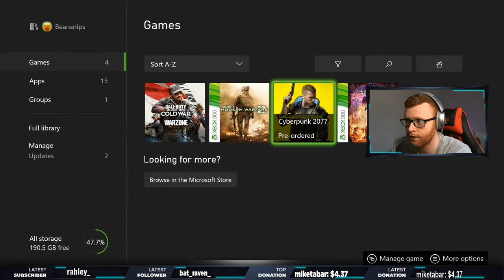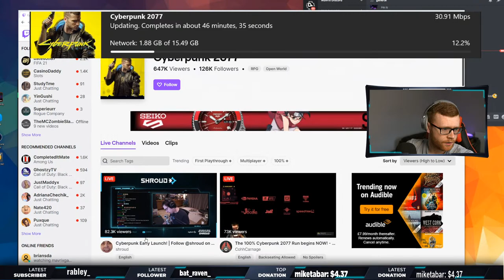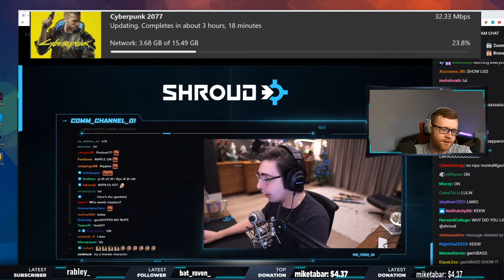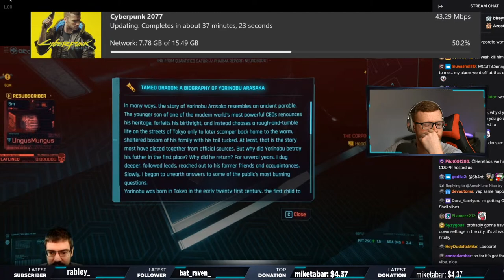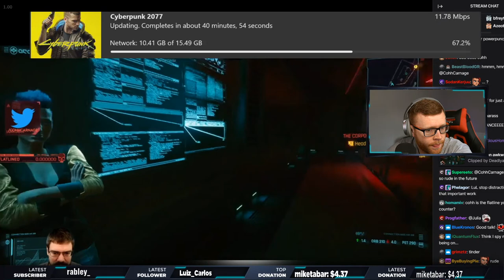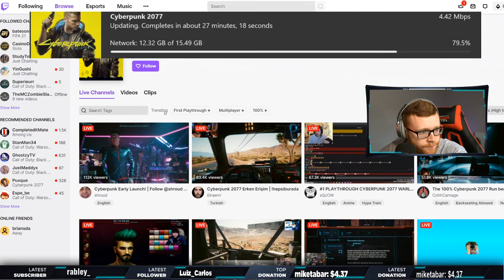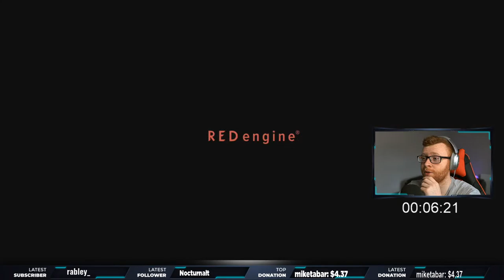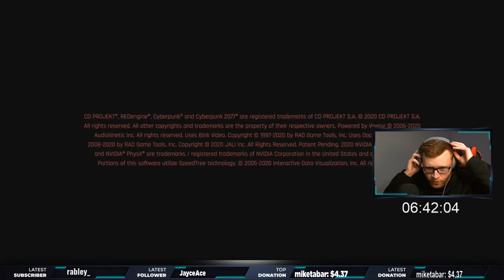Cyberpunk 12 Hour Playthrough! Lets Go! (Xbox Series S) | Part 1